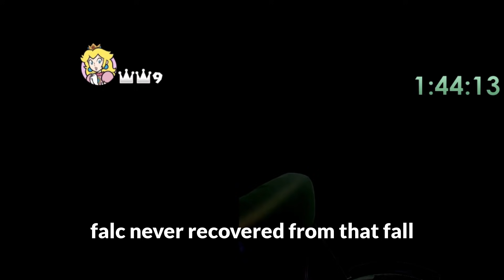The HARDEST Modded Champion's Road Ever Made....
Video Credits

What's goin on my dudes, it's your boy RedFalcon and I play Super Mario Maker 2 and Super Mario 3D World + Bowser's Fury for Nintendo Switch! I also love to play mods for Super Mario 3D World which some would refer to as Super Mario 3D World + Bowser's Fury modding featuring Mario, Luigi, Peach, Toad, Rosalia and more! And when I'm not playing either of those I'm typing out long sentences in my YouTube profile with specific keywords in them in order to get my videos in the YouTube algorithm.

From the creator who brought you EVERY Level Put Together in Super Mario 3D World, but the Floor is Lava, 2x speed and going Twice as Fast. Apocalypses mode, except Everything is Massive, and Going out of Bounds in Super Mario 3D World. Champions road, modded content, and Custom Levels in 3D World.